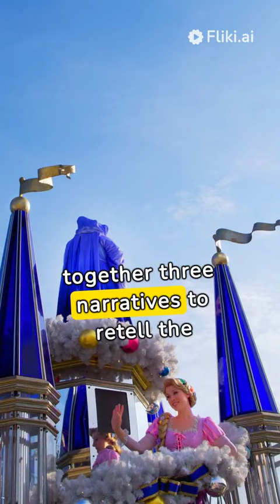"Beyond the Pages: Unveiling Magical Fairy Tale Retellings"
Embark on a magical journey through enchanting worlds with these captivating fairy tale retellings. In this video, we explore five novels that reimagine classic tales, adding layers of adventure, mystery, and love. Join us as we discover the wonders of "East" by Edith Pattou, a retelling of "East of the Sun and West of the Moon" featuring a brave protagonist on a perilous journey to save true love.

Dance into the enchanting world of "Entwined" by Heather Dixon, an imaginative story inspired by "The Twelve Dancing Princesses," where twelve sisters escape their father's sorrow through nightly magical dances.

Experience the magical realm of "Wildwood Dancing" by Juliet Marillier, a tale influenced by "The Twelve Dancing Princesses" and "The Frog Prince," weaving together themes of love, mystery, and the unbreakable bonds of sisterhood.

Explore the intricacies of desire, obsession, and redemptive love in "Bitter Greens" by Kate Forsyth, a captivating retelling of Rapunzel that weaves together three compelling narratives.

Finally, get lost in "The Book of Lost Things" by John Connolly, a novel that seamlessly incorporates twisted versions of familiar fairy tales into its plot, creating a world both dark and mesmerizing.

These novels promise to transport you to realms where fairy tales come alive with new twists and turns. Happy reading!